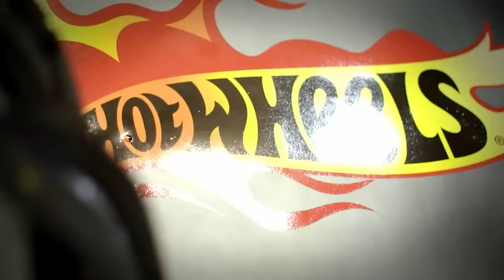Intensive Monster Truck Tiger Shark-Highlights! Die unglaublichsten Highlights! 🐅🦈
Selbst die mutigsten Hot-Wheels-Monstertrucks wissen, dass in einem epischen Rennen alles passieren kann.

Monster Trucks KÄMPFEN GEGEN EIN MASSIVES TITAN-KROKODIL! 🐊🏆 |  00:00:00
Tiger Shark’s SHARK TANK SMASH! 🦈 |  00:08:57
Strandschlacht an der ZERSCHMETTERNDEN KÜSTE 🌊 |  00:16:37
Offizielles MUSIKVIDEO 🎶| Fear the Frenzy |  00:22:39
Monster Trucks in WILDER CHAOTISCHER FARBSCHLACHT! |  00:25:10
MONSTER TRUCKS DARTS-CHALLENGE! |  00:32:56
EPISCHER DINOSAURIER-STOMP-SHOWDOWN! |  00:40:35
ANGRIFF DER DINOSAURIER! |  00:46:27
DIE EPISCHSTEN IM DUNKELEN LEUCHTENEN RENNEN! 🏆 |  00:51:22
Demo-Derbys DESTRUCTION Dash! |  00:59:33

Intensive Monster Truck Tiger Shark-Highlights! Die unglaublichsten Highlights! 🐅🦈 @HotWheelsDeutschland